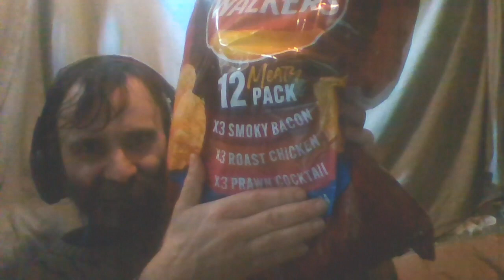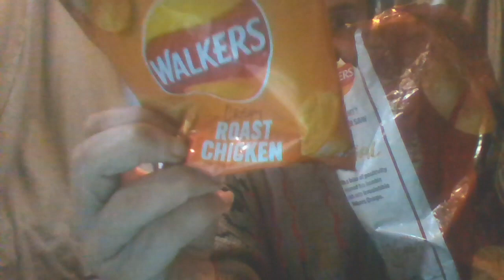Cliff Shows You - Meaty Variety Pack Of Walkers Crisps But Are The Flavours What You Would Expect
I shows you a "Meaty Pack" of Walkers Crisps (Potato Chips To Americans).
But what flavours are in it?
Could there be a surprise flavour which does not seem to belong there at all?